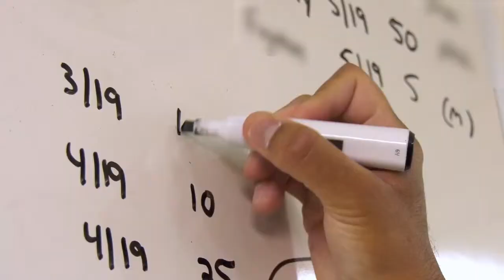Paul Padda Podcast Episode 1 - Introduction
The first episode of the Paul Padda Podcast! This is just an introduction, but the show will be about the law, politics, and the Las Vegas community.
Hi folks this is Paul Padda of Paul Padda Law coming to you live! I am very excited to announce my podcast which is going to be debuting next Thursday. This is just an introduction to what we are going to be doing on the podcast. As I said my name is Paul Padda, I am a lawyer here in Las Vegas, I handle mainly personal injury cases. I also have a law firm called The Vegas Lawyers where we do criminal work out of that brand.

But I am very excited! I moved here to Las Vegas in 2004. I came here from Washington DC and I have been a federal prosecutor in Las Vegas. I started my own law firm in 2011, and since then the firm has grown and grown and grown and I am excited to have a wonderful group of people that work with me. My background. I have lived all over the world. I have lived in London, I have lived in Washington DC, I went to school in Chicago, and for the last several years (the last decade or more) I have been in Las Vegas.

I love Las Vegas. This is the greatest city in the world and I moved here, not necessarily expecting to stay, and then one year turned into two years turned into five years turned into ten years and here it is 2019! I moved here in 2004, and 15 years later I am just very excited to say that I love this city and this podcast is an extension of my love for this city because we are going to be talking about Vegas, we are going to be talking about Vegas issues, and we are going to be talking about life in general on my podcast. We are going to be talking about my life in the law, and I am going to have guests on the show who are going to also talk about legal issues and talk about life and things that are going to be engaging and interesting.

My passions are politics, law, community events, what’s happening, and part of the podcast is also going to be there is going to be a segment called “Paul Padda for the People” where I am going to give you information that makes your life easier, tips on how to navigate the legal system, tips on things that you can do as an average citizen to empower yourself to put yourself in a better position legally when dealing with situations and so that’s going to be just one aspect of the show that is going to be informative and interesting.

But as I said, really the purpose of the podcast is going to be just conversational, we are going to get to delve into a lot of really interesting topics that I am really excited about it. And also, this is going to be an engaging format! If you have questions, I would invite people to send in questions at . We will answer those questions, and address those things, and we are going to have a great cast of people who are going to be coming on here from all walks of life and talking about issues that are of importance to the community. Things that are going to be useful and helpful. We are going to find out why people do what they do, how they got into certain roles or employment positions or positions of influence and what makes them tick and that is all really cool and interesting stuff.

That stuff, as a lawyer, is what I do when we go to trial in cases! You have to speak to a jury, you have to convince them that your client has the better case. How do you do that? You do it by being authentic, by talking to people like a real person and so this podcast in my opinion is just an extension of that. I am really excited about that as a lawyer, so stay tuned every Thursday at 12:00 noon, we will be doing this podcast and you will get to know more about me, about my law firm, about my guests who are going to come on the show, and we are going to have a lot of fun and I am really looking forward to it.